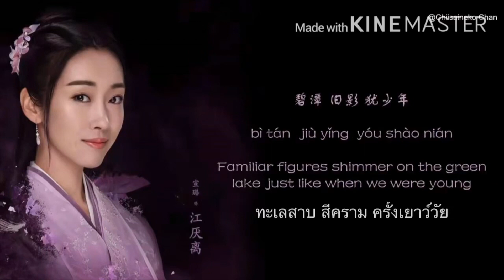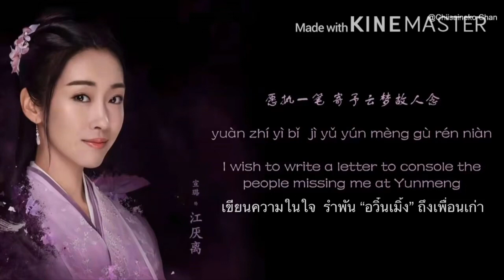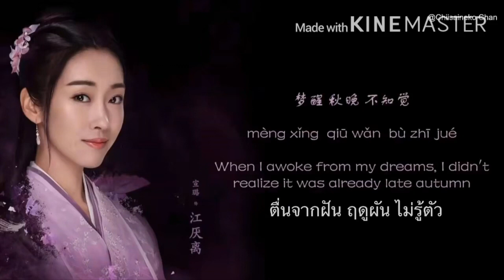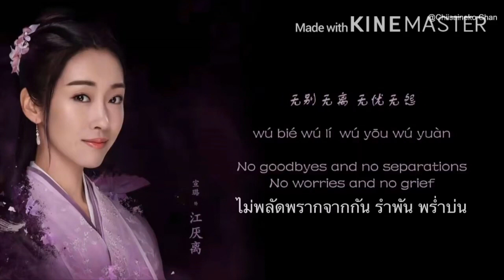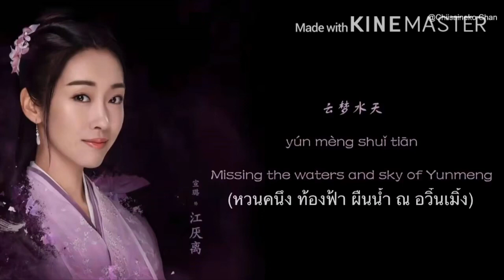[Thai Ver. / sub Eng] 《陈情令The Untamed》 (Yi Nan Ping) 意难平 - ใจพะวง (ปรมาจารย์ลัทธิมาร)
บทเพลงนี้เป็นเพียงการฝึกแปลให้เข้าทำนองและพยายามที่จะรักษาไว้ซึ่งความหมายในบทเพลงให้มากที่สุด อาจจะไม่เพราะแต่ก็พยายามทำด้วยใจครับ ภาษาจีนยากเกินกว่าจะใช้คำไทยให้ไพเราะได้ด้วยคำสั้นๆ เพราะความหมายลึกซึ้งยากแก่การนำมาทำ Version Thai หากผิดพลาดประการใดต้องขออภัยไว้ ณ ที่นี้ด้วยครับ

ปล.ยินดีรับคำแนะนำติชมเสมอครับ
ไม่สงวนเนื้อเพลงแปล และจะยินดีมากหากเพื่อนๆนำไป Cover ครับ ผมเสียงไม่ดีเท่าไหร่ 555

เพลง ใจพะวง
//ของศิษย์พี่เจียงเหยียนหลีแห่งสัตบงกต//

อดีตหวนครวญถึงริมบึงบัวบาน
ทะเลสาบสีคราม ครั้งเยาว์วัย
กาลเวลาผ่านผันดุจภาพฝันมายา
เขียนความในใจ  รำพัน “อวิ๋นเมิ้ง” ถึงเพื่อนเก่า

*ใจพะวง ฝืนยิ้ม ถามสวรรค์
หวนคำนึงกาลผ่านไปนานเท่าใด
ไม่พลัดพรากจากกัน รำพัน พร่ำบ่น
ยังคงได้ยินเสียงแว่วเรียก “อาเซี่ยน”

ตื่นจากฝัน ฤดูผัน ไม่รู้ตัว
ดั่งหิ่งห้อย เรืองแสง แสร้งจันทรา
เคียงข้างกัน หยอกล้อ ท่ามกลางคนนับพัน
ภาพจำห่างหาย ดุจดังเพื่อนเก่ายากพบเจอ

ใจพะวง เรื่องราว มากมาย
อยากย้อนเวลา กลับไปในวันนั้น
ไม่โทษกล่าวสิ่งใด เกิดตายไม่ต่าง
หยดน้ำตาไหลเอ่อ ใครเข้าใจ

อวิ๋นเมิ้งสุ่ยเทียน
(หวนคนึง ท้องฟ้า ผืนน้ำ ณ อวิ๋นเมิ้ง)